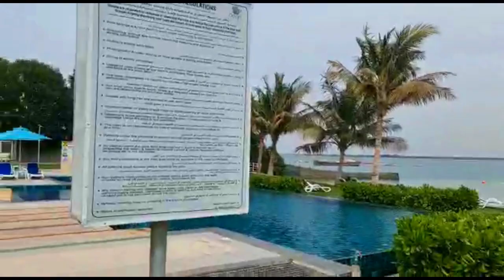ONE OF THE SECRET PLACE TO VISIT IN DUBAI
things to do in dubai Dubai ,
. visit dubai ,
Dubai top 10 ,
top 10 dubai ,
 dubai holidays ,
places to visit in dubai ,
dubai attractions ,
activities in dubai ,
places in dubai ,
 dubai points of interest ,
دبي , visit dubai 2019
 dubai travel guide 2019 ,
dubai travel guide , t
op dubai attractions ,
dubai city ,
 dubai 2019 ,
what to do in dubai ,
 dubai top 10 attractions ,
 dubai top 10 things
, dubai holidays 2019
 , dubai holidays places to visit ,
dubai